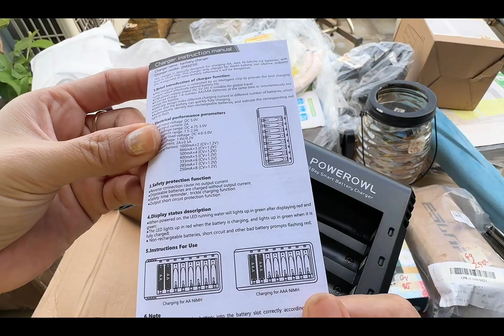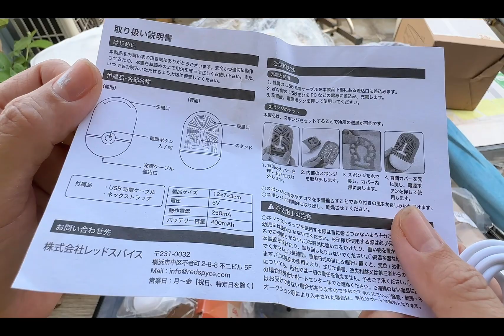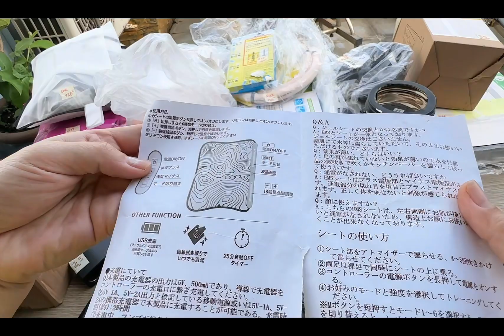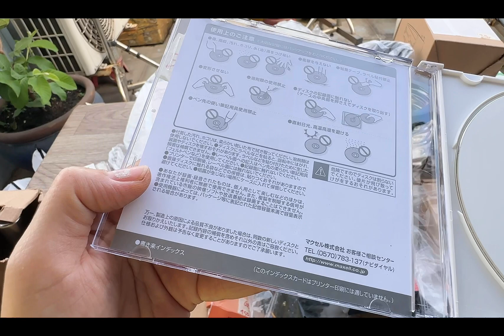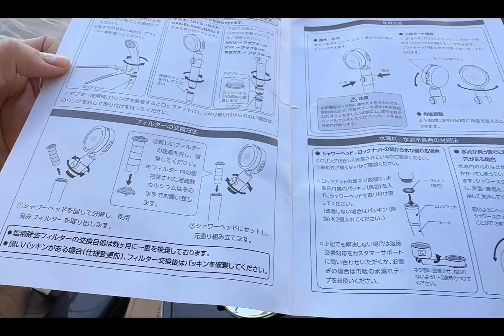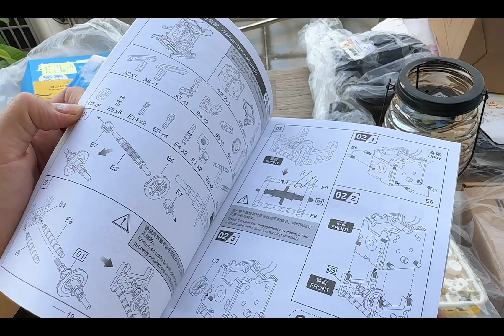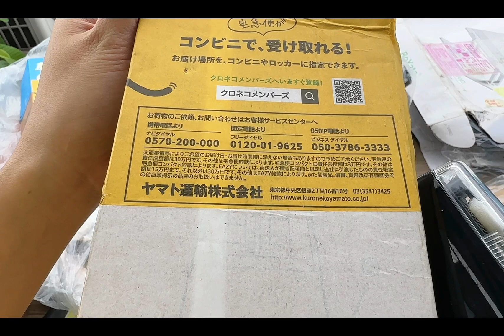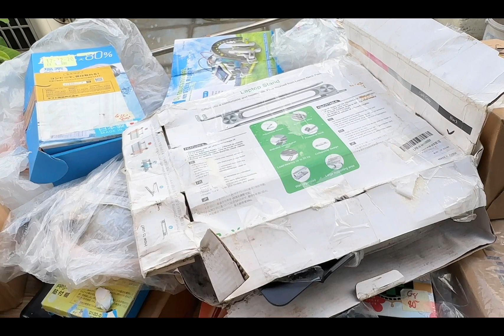Ngày 4/9 sđt- zao 0967778967 clip 1/2 Đồ nhật bãi, thanh lý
***    Shop cập nhật hàng mới hàng tuần tại:
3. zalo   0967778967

** *   vào lúc:
1- 20h tối thứ 2 hàng tuần - đăng chảo+ dụng cụ, đồ nghề Nhật…- túi si nhật.

2- 20h tối thứ 5 hàng tuần- đăng Dao Nhật

bên shop Loan ship hàng toàn quốc cho cả đơn ship cod “ nhận hàng trả tiền” hoặc chuyển khoản:

    1- Đơn ship cod đồng giá 30k tiền ship. Đơn trên 1,000k e free ship được xem hàng trước khi thanh toán.

    2- Đơn chuyển khoản   trên 400k e free ship, dưới 400k+ 20k ship

Nội dung chuyển khoản ( tên khách+ mã số hàng đặt mua )
NH: Chi Nhánh Tân Bình Dương
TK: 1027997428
Tên: Nguyễn Thị Kim Loan

Anh, chị, và các bạn quan tâm thì đăng kí, theo dõi, ủng hộ loan nha .
 shop xin cảm ơn !